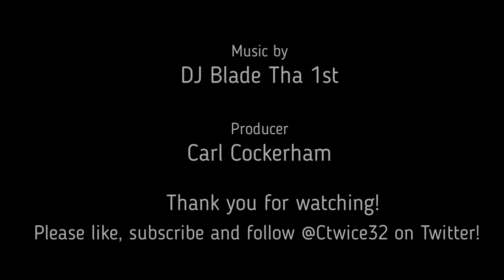How will the Chargers deal with Davante Adams?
Las Vegas Raiders' superstar receiver Davante Adams is not unhappy as he's rumored to be and he's ready to go Sunday. Will the Chargers be able to deal with him?